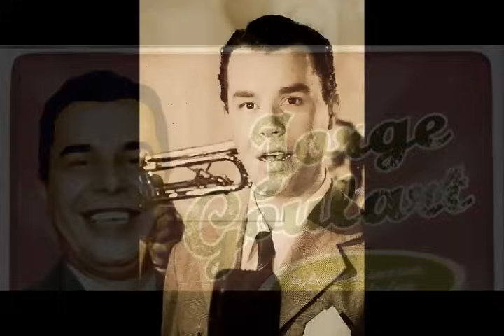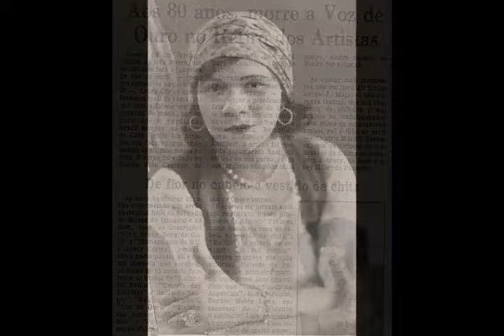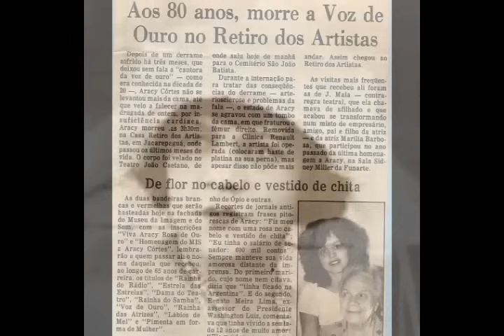FAMOSOS QUE PERDERAM A VOZ ANTES DE FALECER. SOFRERAM DEMAIS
NESTE VÍDEO VAMOS CONHECER HISTÓRIAS IMPRESSIONANTES DE ARTISTAS QUE SOFRERAM MUITO ANTES DE FALECER PORQUE PERDERAM A VOZ ANTES DE FALECER.
CANTORA NORA NEY.
CANTOR JORGE GOULART.
CANTORA ARACY CORTES.
APRESENTADOR DO JORNAL NACIONAL BERTO FILHO.
ATRIZ TONIA CARREIRO.
CANTOR SERTANEJO PAJÉ QUE FEZ DUPLA COM CACIQUE.
DONO DA TV TUPI ASSIS CHATEAUBRIAND.
RADIALISTA ELIZABETH DARCY MÃE DO LOCUTOR ESPORTIVO SILVIO LUIZ.
CANTOR LUIZ CARLOS MAGNO.